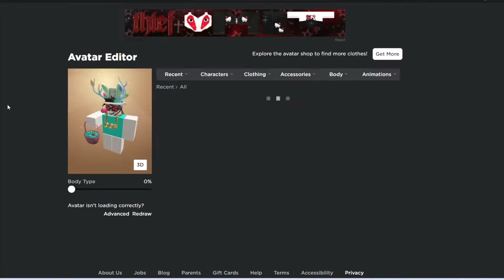How to get the Dessert Plate Hat in Roblox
Today, I will show you how to get the Dessert Plate Hat in Roblox